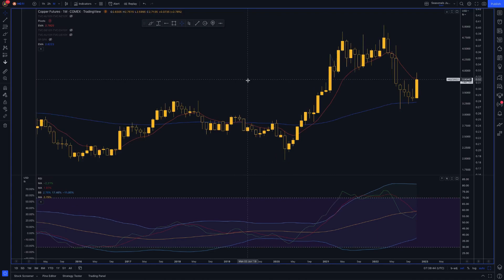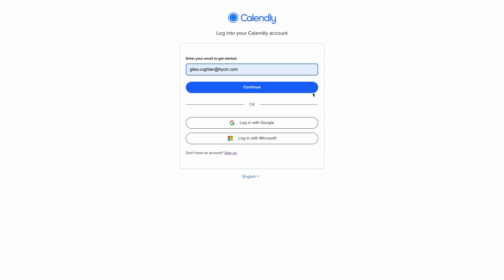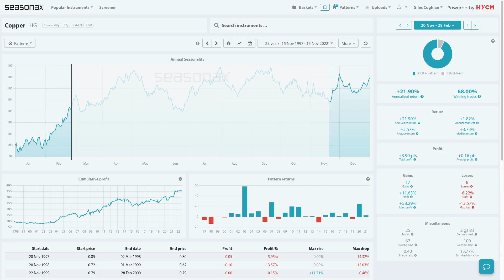HYCM Seasonal Insights: Can Chinese support lift copper prices? 17/11/22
China’s outlook has been buoyed over recent days by a series of positive stories. The reduction of some Covid restrictions by the National Health Commission, rumours of China planning its exit from Covid Zero, a 16-point property plan to reduce the chances of a property sector collapse, and the thawing of some US-China tensions have all helped lift sentiment.

This positive sentiment can support expectations of more demand for industrial metals from China. China is the world’s biggest user of copper, which is mainly used in construction, so this could mean the range of China’s support measures provides support for copper prices over the coming weeks.

Notice how, over the last 25 years, between November 20 and February 28, copper has gained 17 times for an average of 5.57%. So, although the seasonals are not the strongest, there is still a strong bias for strength. Will this bias, plus Chinese stimulus and re-opening hopes, boost copper prices this year?

❗️ Major Trade Risks: The major trade risk here is that China has a widespread Covid outbreak which reduces economic activity once again.

HYCM clients can access the Seasonax product to analyse over 25,000 currency pairs, indices, commodities, as well as individual stocks.

*Any opinions made in this material are personal to the author and do not reflect the opinion of HYCM. This material is considered a marketing communication and should not be construed as containing investment advice or an investment recommendation, or an offer of or solicitation for any transactions in financial instruments. Past performance is not a guarantee of or prediction of future performance. HYCM does not take into account your personal investment objectives or financial situation. HYCM makes no representation and assumes no liability as to the accuracy or completeness of the information provided, nor any loss arising from any investment based on a recommendation, forecast, or other information supplied by an employee of HYCM, a third party, or otherwise. Without the approval of HYCM, reproduction or redistribution of this information isn’t permitted.